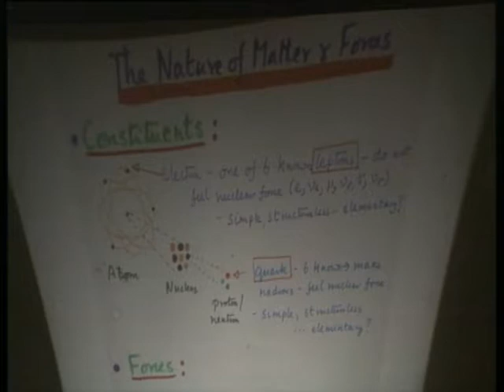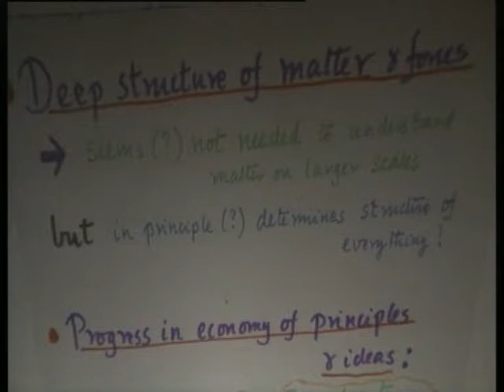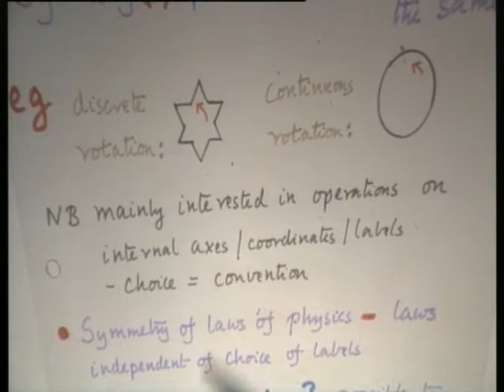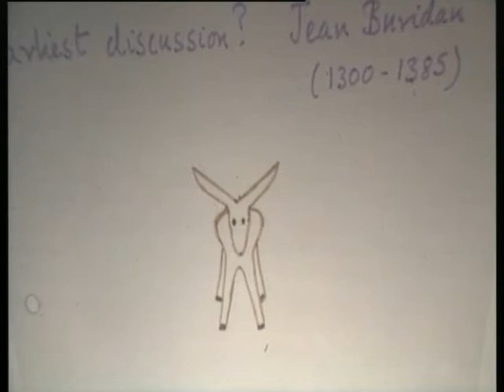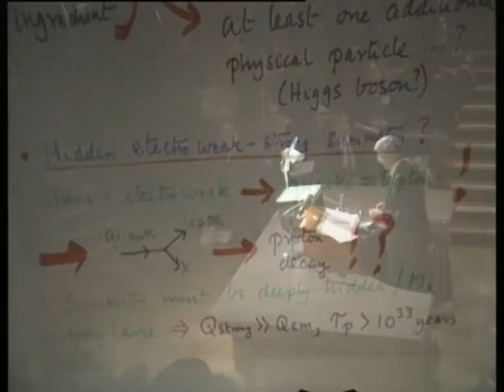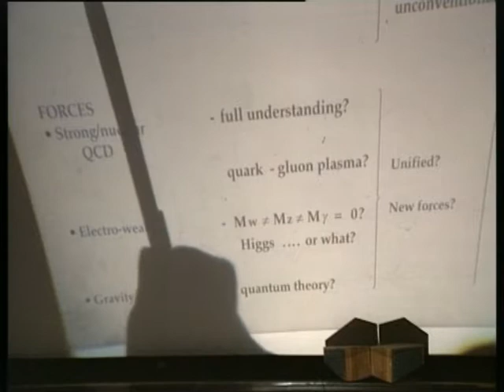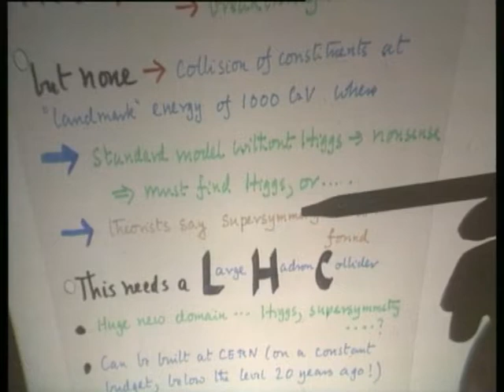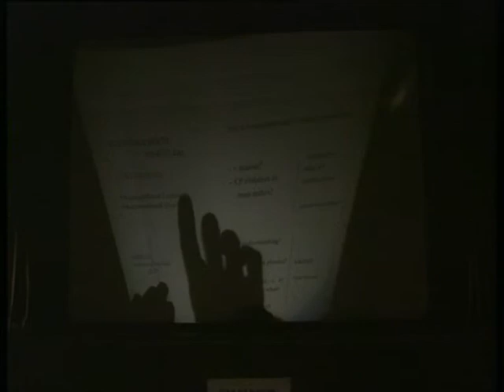Christopher Llewellyn Smith: THE NATURE OF MATTER AND FORCES. The Royal Institution, 1994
Christopher Llewellyn Smith, CERN, Geneva
Recorded at NATURE 125th Anniversary Symposium: Our Place in Nature, the Evolution of our World
Recorded by QED Productions Ltd
Directed and Produced by Stephen Heliczer
Lecture Two